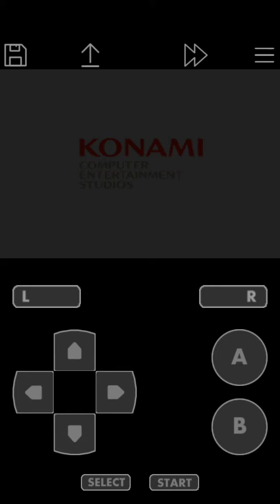CRASH NITRO KART PLAYING JOHN GBA LITE ANDROID